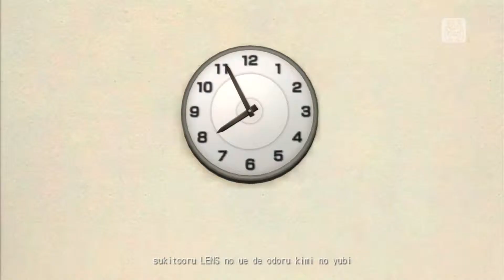Glasses Haku Original